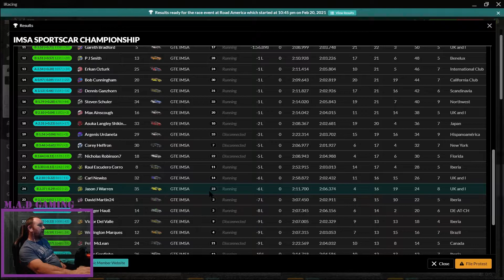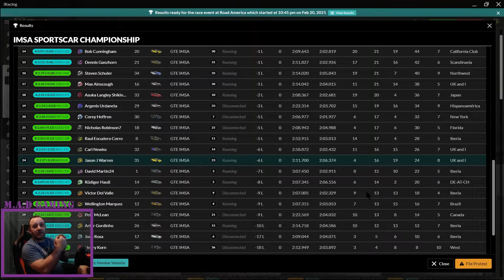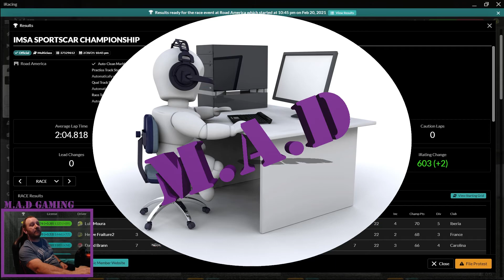iRacing /IMSA Series /Road America /Season 1 Week 10 /Ferrari 488GTE /Bad Race Meatball & Black Flag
Hi all and welcome to the IMSA Series season 1 week 10 of 2021 at Road America I like this circuit. Back in the Ferrari 488GTE and P23 on the grid. We start bad with a spin on the sighting lap and the I hit a car coming across the track after spinning on lap 1. So I enjoyed this race not a good finish but ok.

Enjoy the race and keep on the track.